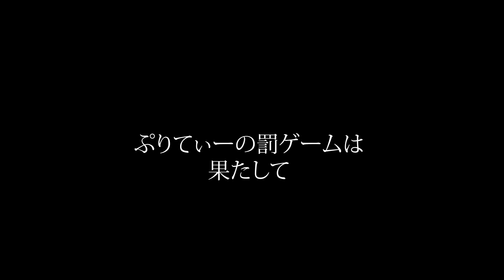企画を放棄した非モテ弱者男性の新たな癖を開拓してみた結果が予想外すぎたwww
全コメント読んでいいねしてます！※ご返信はMS会員の方のみ

■全力マンキンとは？
クズでも幸せになりたい、男のバラエティチャンネル。現在シーズン4。

■リンク集
ファン向けオフチャンネル。脱力してます。